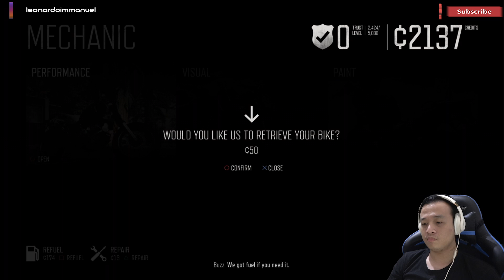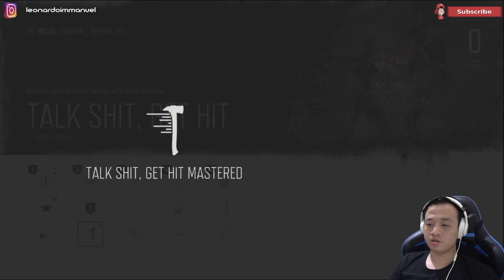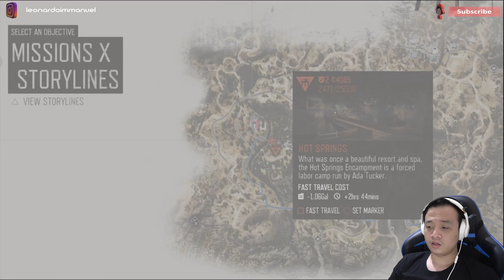Lisa Hilang Mulu - Days Gone - Indonesia #9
Bingung kenapa Lisa hilang mulu.
Selamat menonton.